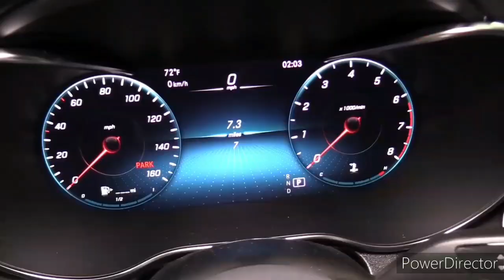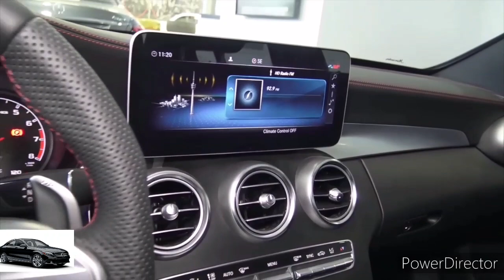2023 Mercedes GLC 300 4-Door($47,000) - Interior and Exterior Walkaround - 2022 La Auto Show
2023 Mercedes GLC 300 - Interior and Exterior Walkaround.

all-new 2023 Mercedes GLC Premiere REVIEW Exterior Interior AMG-Line vs Avantgarde comparison

2023 Mercedes-Benz GLC300 Launch | The Bigger, More Efficient GLC SUV | Drive.com.au

2023 Mercedes-Benz GLC - Mid-size Merc SUV in a new avatar | First Look | Autocar India

2023 NEW Mercedes GLC Luxury - SUV Full Review Interior Exterior

NEW Mercedes GLC Review: The Best Just Got Better? | 4K

2023 Mercedes-Benz GLC 300 - New Luxury SUV

NEW 2023 Mercedes GLC First DRIVE +SOUND! GLC300 AMG Line Interior Ambiente Exterior Review

2023 MERCEDES GLC AMG NEW vs OLD SUV WHICH is BETTER?! FULL In-Depth Review Exterior Interior MBUX

all-new Mercedes GLC driving REVIEW 2023 - the most important Benz model! 😮

2023 Mercedes-Benz GLC 300 4MATIC Mild-Hybrid Mid-Size SUV More Dynamic, Powerful and Sustainable

NEW 2023 Mercedes GLC FIRST DRIVE! The BEST Mid SUV! GLC220 Interior Ambiente

2023 Mercedes E300 - Wonderful Coupe!

Following the introduction of the redesigned C-class sedan, Mercedes-Benz has performed a similar makeover on the 2023 GLC-class SUV. Mechanically similar to the sedan—and like the sedan equally hard to tell from its predecessor—the 2023 GLC shares the C-class's standard turbocharged four-cylinder engine, 48-volt hybrid system, and nine-speed automatic transmission; a plug-in hybrid model will join the lineup later on. The GLC’s interior gains the same tech upgrades as the C-class sedan’s, including the large, vertically-oriented touchscreen infotainment display and advanced driver-assistance features. The styling makeover has resulted in subtle visual differences between the new GLC and the old one, but a longer wheelbase and slight stretch in overall length is said to improve cargo and passenger space, albeit only slightly. We expect to see the 2023 GLC-class SUV on sale in early 2023.

The GLC-class is all-new for 2023 and although the outgoing model was offered in both a squareback and fastback “coupe” body style, so far Mercedes has only showed the former.

GLC300 - $45,000 (est)

GLC300 4Matic - $47,000 (est)

Mercedes-Benz hasn't released pricing for the 2023 GLC-class lineup yet, but we expect it to be offered in both rear- and all-wheel-drive variants. When we learn more about the SUV's pricing and features, we'll report that information here.

All 2023 GLC-class models will wear the GLC300 badge and are powered by a turbocharged 2.0-liter four-cylinder engine. A 48-volt hybrid system helps augment the powertrain, which is good for 258 horsepower. A nine-speed automatic transmission is standard as is rear drive, and Mercedes’s 4Matic all-wheel drive system is optional.

The EPA hasn’t released fuel economy estimates for the 2023 GLC-class SUV yet, but we expect to see similar numbers to the outgoing model and the Benz’s key rivals. The 2022 model was rated for 22 mpg city and 29 mpg highway. When we get a chance, we’ll take the GLC300 on our 75-mph highway fuel economy test route and publish its results here. For more information about the GLC-class’s fuel economy, visit the EPA's website.

The GLC-class’s cabin wears nicely chosen upscale materials and a modernized design with more interestingly-shaped air vents on the dashboard and heavily digitized control of the infotainment and HVAC systems.